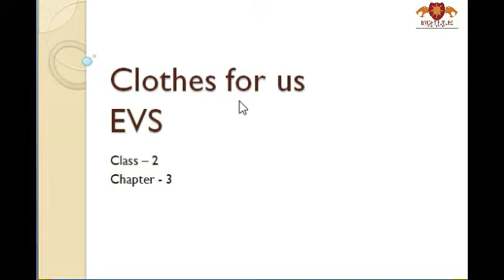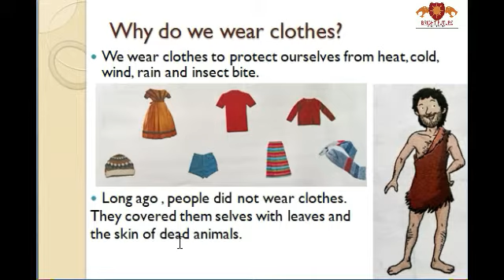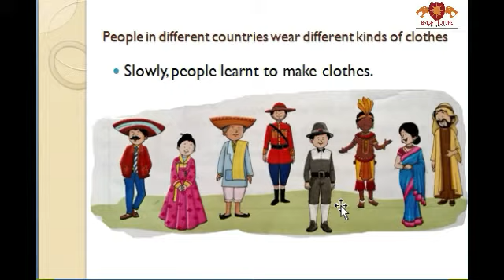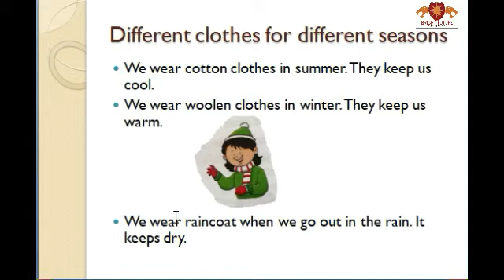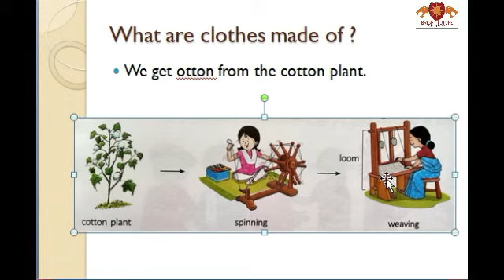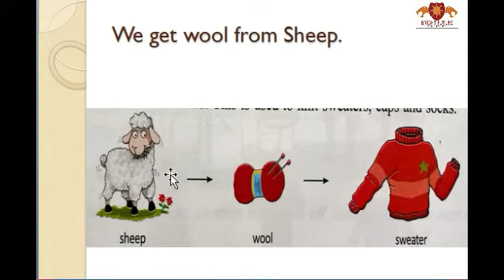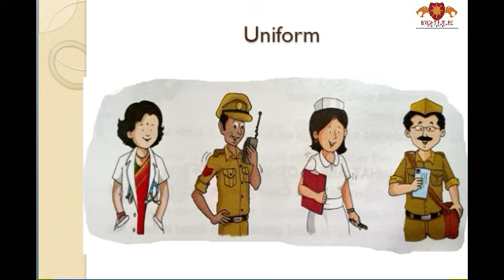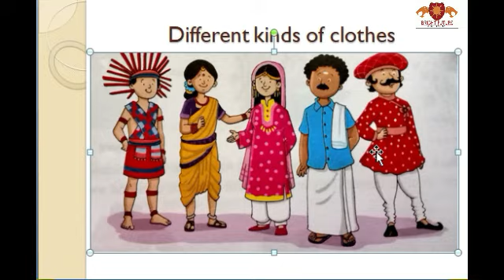2nd EVS Chapter 3 clothes for us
By Seema Ma'am